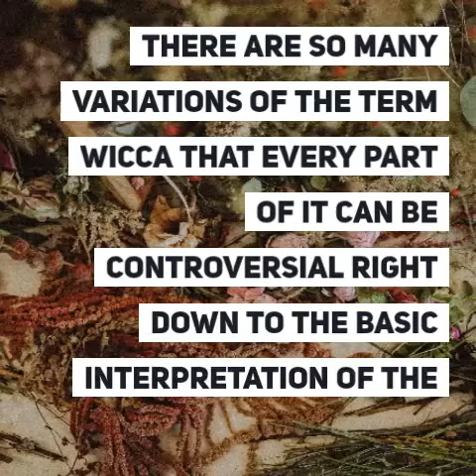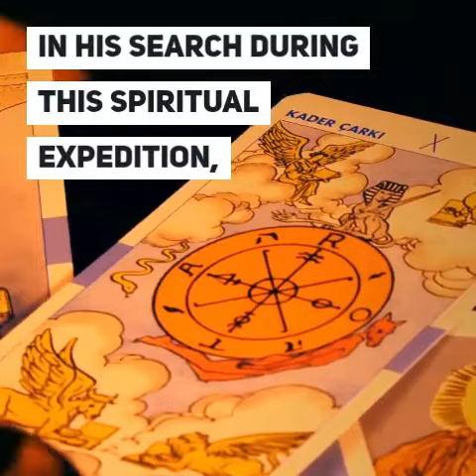Simply Wicca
When Wicca began, it was a movement started by a man named Gerald Gardner. The Full Story and other stories.

Although Wicca began in the 1950s and the movement found its roots digging into society in the 1960s. It wasn’t until the 1970s when the Wicca Movement became a recognized religion. Wicca itself is not thousands of years old. In Fact, Wicca is still very new as far as religions go. However, the practices of ritual, magick, and spirituality are from old and respected practices from different cultures around the world and tied together with new concepts and even contains in many traditions some reconstructionist views, practices and beliefs...